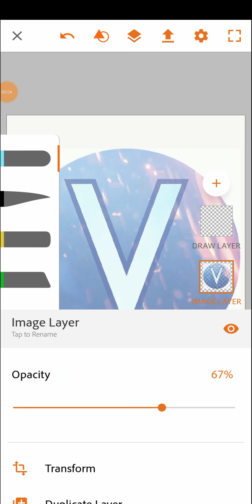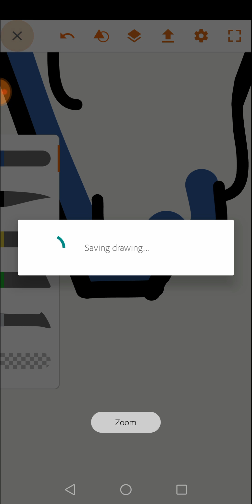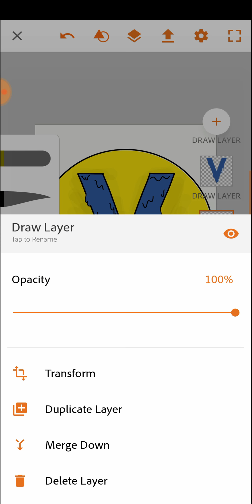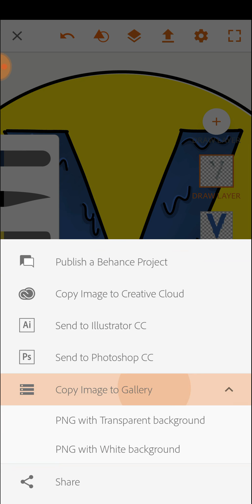HOW TO DRAW A SIMPLE GRIME LOGO WITH ADOBE DRAW?